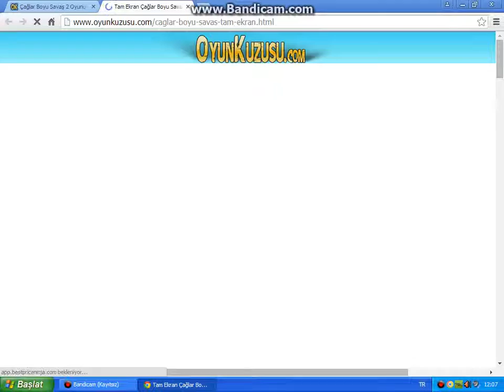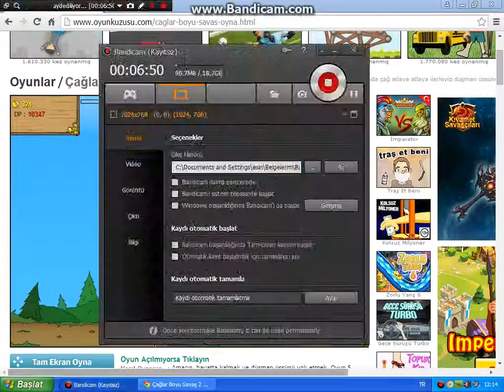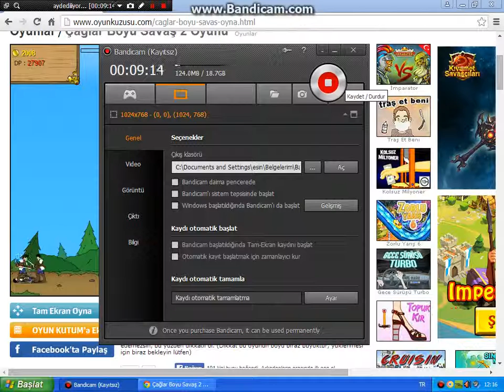Berbat Bir Oyun Bölüm 1:Çağlar Boyu Savaş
yeni ser şerefine 5 like gelirmi?